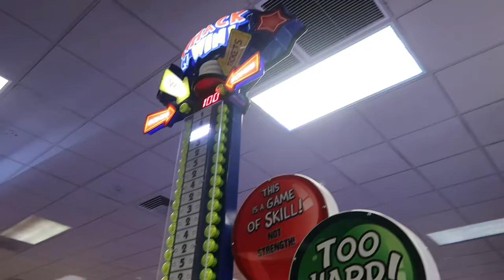Kai’s 5th Birthday Celebration 🎉🎂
Check out Kai’s channel!